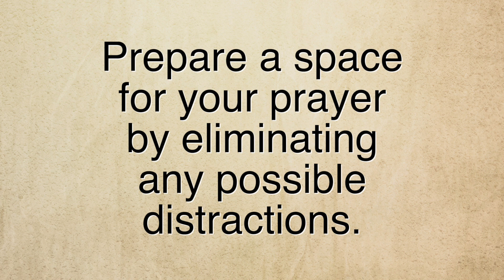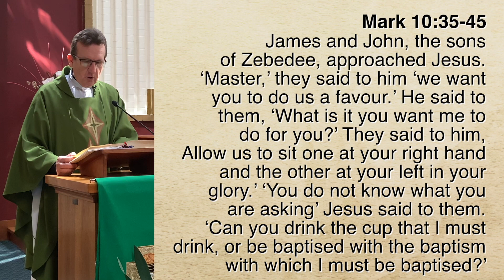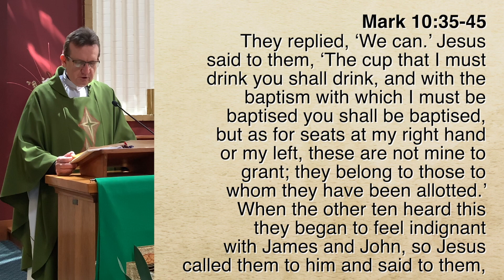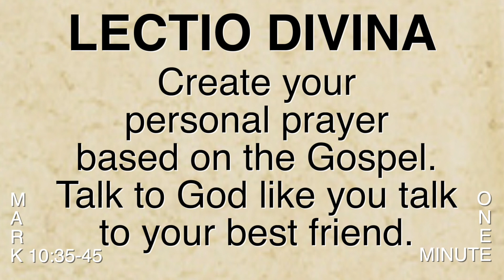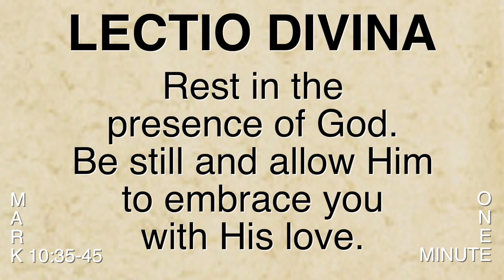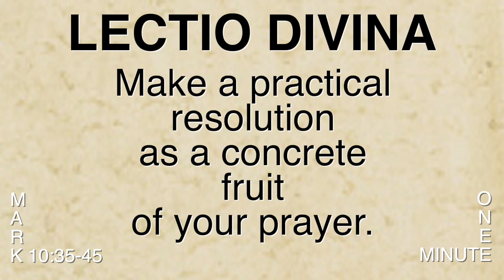Lectio Divina for the 29th Sunday in Ordinary Time B, 17 October 2021: Mark 10:35-45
Personal Prayer Time.
Translation in 30 languages.

Ps. If you wish to make a donation you can do so via the internet:
Thank you very much for your generosity. 🙏